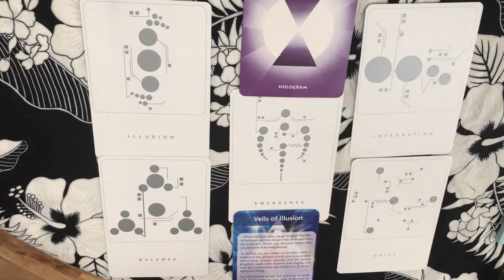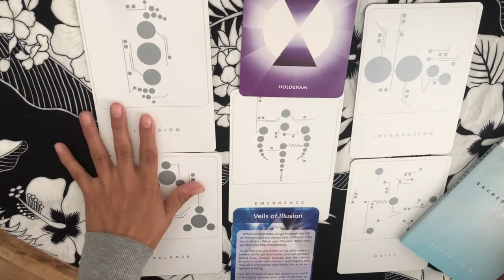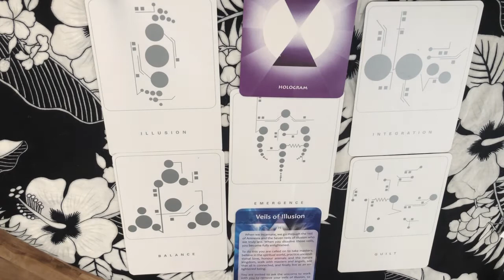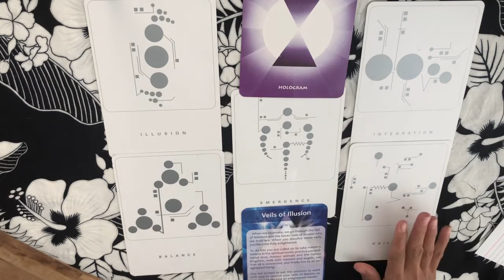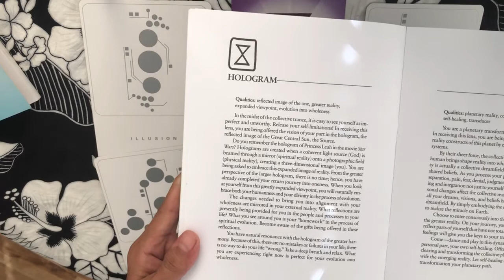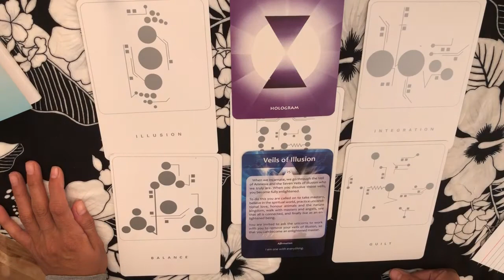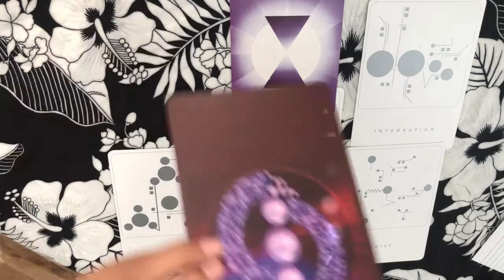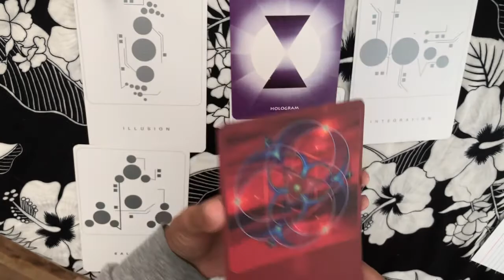Twin flame / 144,000 divine collective spiritually advanced reading ASMR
This reading is for the spiritually advanced travelers out there. Those that have been on this journey for a very long while.

If you enjoy my free readings Please feel free to support my youtube journey by helping me to get better audio / video / lighting equipment, new oracle decks, healing products, etc. With love and gratitude.